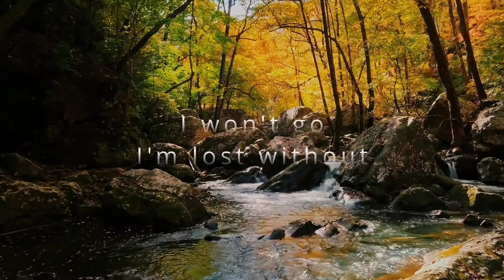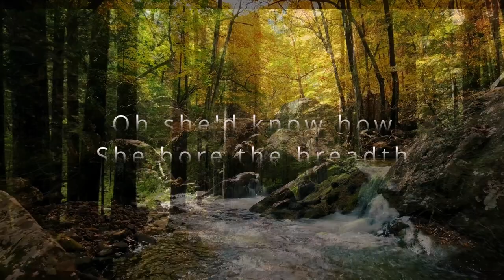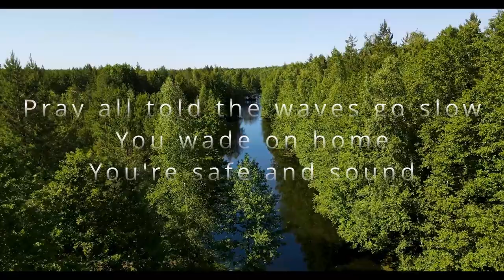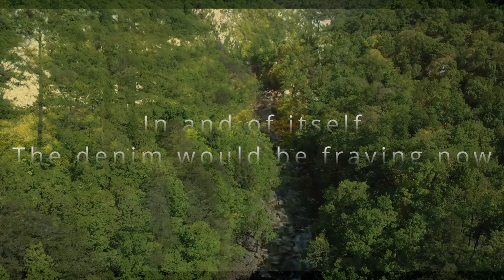Bathe | Hailaker (Isaac and Jo Williams cover)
Thank you for stopping by! This song has been a few years in the making between the difficulties of school, work, and distance so we're thrilled to finally have it ready.

We are a brother and sister from Vancouver Island, Canada. We both have busy lives but this is what we love to do when time permits. This song will be released on all major platforms as part of an EP so check here for the links by the end of January 2023.